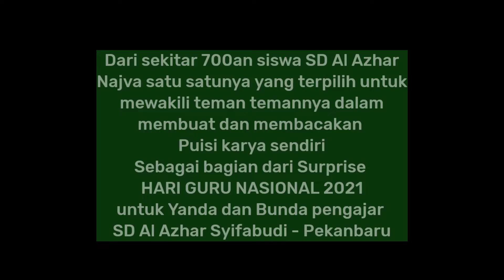Ketika terpilih mewakili siswa untuk baca Puisi di Hari Guru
Assalamu'alaikum... ini adalah postingan yang dibuat pada Hari Guru Nasional 2021, karena satu dan lain hal baru bisa diposting hari ini...